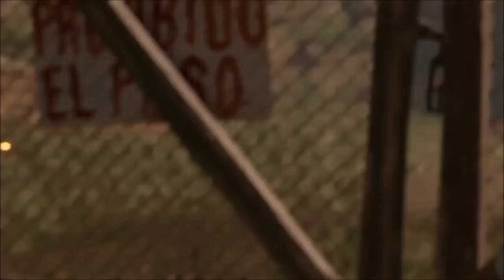SHADOW OF THE TOMB RAIDER Gameplay Walkthrough PART 10 (THE BOX OF IX CHEL) [No Commentary]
As Lara Croft races to save the world from a Mayan apocalypse, she must become the Tomb Raider she is destined to be.